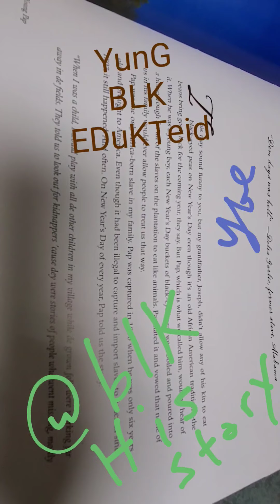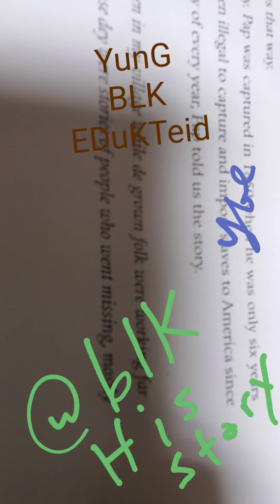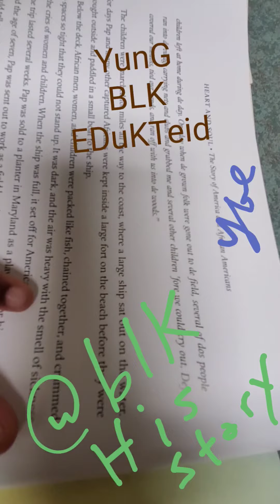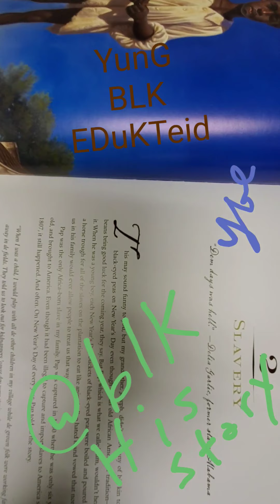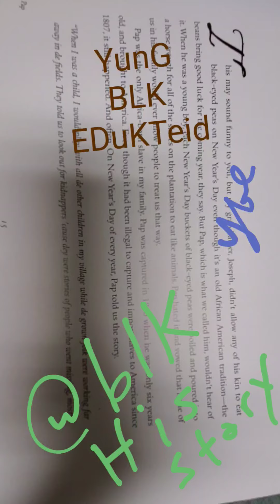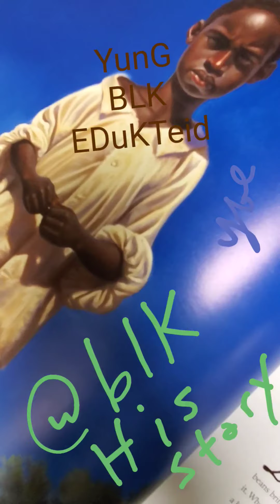History Alive: BLK 👁 P's Klass Descuhshun ( class discussion)